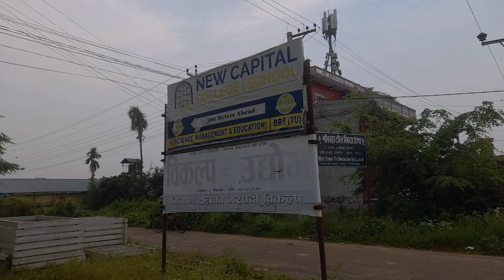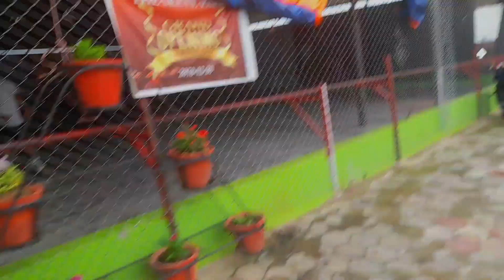Day 3 || Anversary Vlogs 2k79||Net ley Doka diyo || Romish vlogs|| Thanku for support me Gaich||Yeah